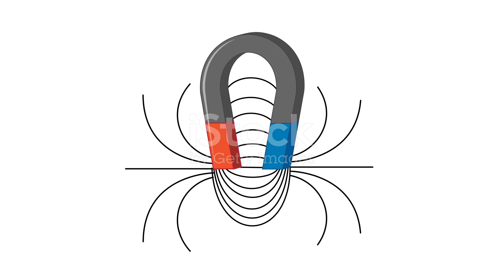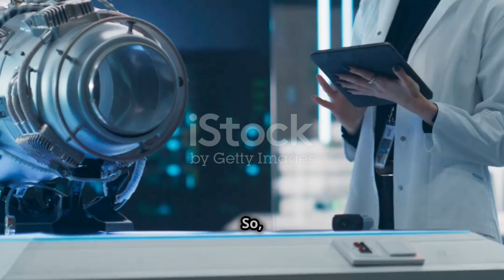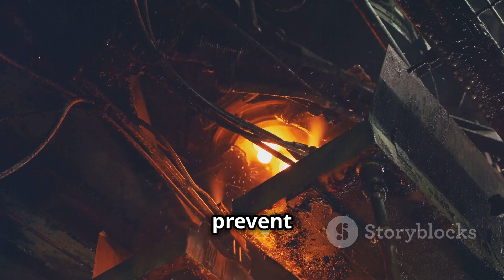Could We Ever Build a Real Lightsaber? The Science Behind the Fantasy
Dive into the fascinating world of science as we explore the question: Could we ever build a real lightsaber? In this 7-minute video, we dissect the physics behind these iconic weapons using concepts like plasma, magnetism, and energy constraints. Discover the feasibility of containing a plasma blade and the power source required for such a feat.

We'll reveal surprising insights from real-world experiments with plasma torches and electromagnetic containment fields. Whether you're a physics enthusiast, an engineering buff, or a sci-fi lover, this video provides an in-depth look at the technology that could one day make lightsabers a reality.

OUTLINE:

00:00:00 A Galaxy Far, Far Away
00:00:44 The Fourth State of Matter
00:01:33 An Invisible Force
00:03:15 Powering the Plasma Blade
00:04:03 Real-World Lightsabers? Not Quite
00:05:59 The Challenges of Lightsaber Construction
00:07:54 A Distant Hope?